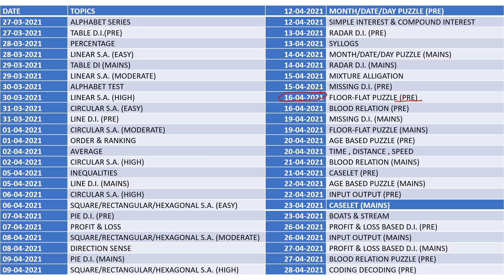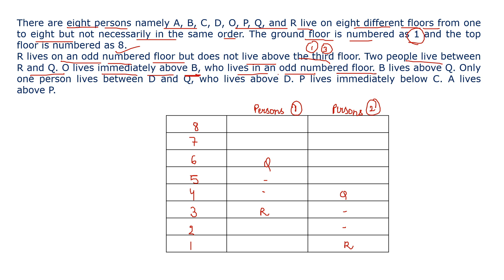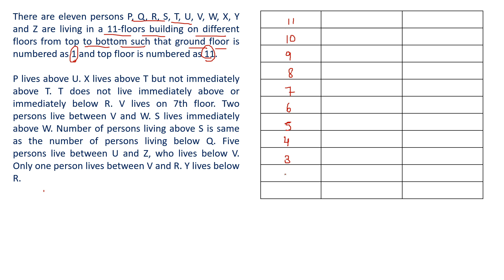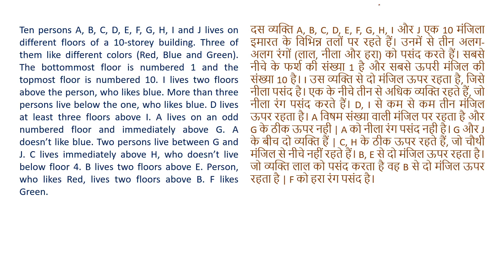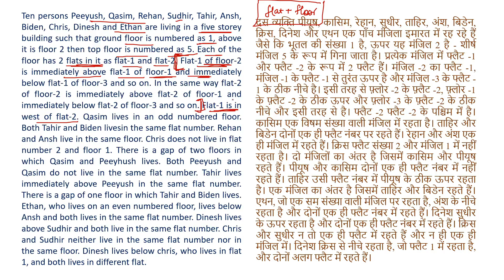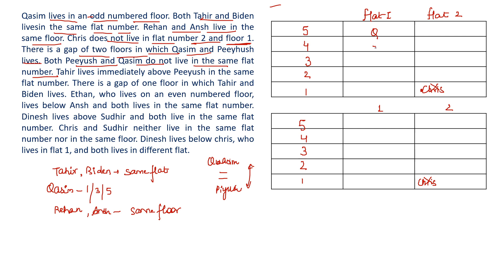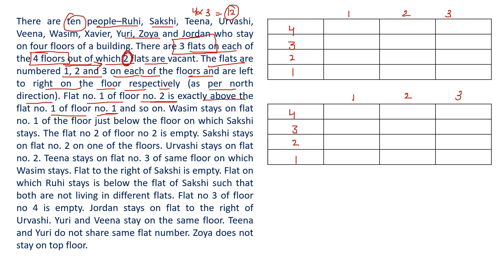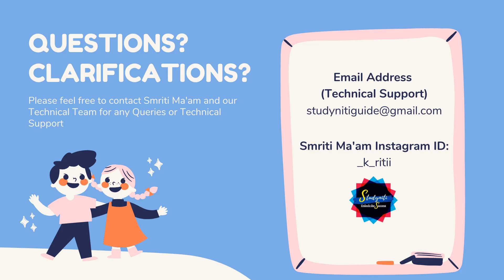Day 17-Class 33 | Flat & Floor Based Puzzle {5 Sets} Free Reasoning Course |SBI & IBPS |Smriti Sethi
This is Day 17 & Class 33 of our Success Series 60 Days Complete Free Course of Reasoning & Quantitative Aptitude Section for SBI PO/Clerk 2021, IBPS PO/Clerk & IBPS RRB PO/Clerk.
All the concepts from Basics to Advanced and Prelims and Mains level will be discussed.

Click & Download the Complete schedule of All the classes for upcoming 60 days

On daily basis 1st Class will be at 11 AM and 2nd Class will be at 9:00 PM.
Do attend to build a strong foundation to clear the Banking Exams 2021.

Annual Mock Test Package (Pre + Mains - Bilingual) includes all Banking & Insurance Exams Mock Test for 1 Year

Watch this Video to know in detail about our 60 Days Success Series and PDF Course